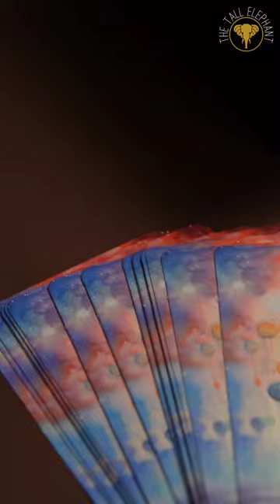Level up your life with Little Black Box!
Have you got your Little Black Box yet? 🎁✨

With 18 incredible features, it's your key to unlocking a life of success and well-being. From journals to planners, scented candles to thoughtful tools, the Little Black Box has it all. 🕯️📓🚀

Don't miss out on the opportunity to ace your life. Get your Little Black Box today and embrace a journey of personal growth and fulfillment. 🌟